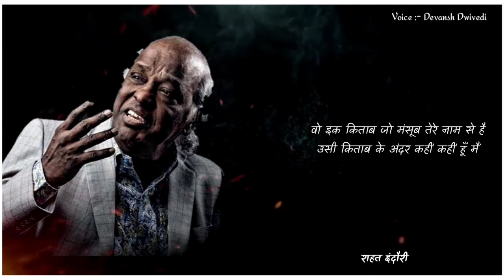Use Khabar Hai Kuch Nahi Hu Main.. Rahat indori Sad Shayari | Status Video | Devansh Dwivedi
मैं लाख कह दूँ कि आकाश हूँ ज़मीं हूँ मैं
मगर उसे तो ख़बर है कि कुछ नहीं हूँ मैं

अजीब लोग हैं मेरी तलाश में मुझ को
वहाँ पे ढूँड रहे हैं जहाँ नहीं हूँ मैं

मैं आइनों से तो मायूस लौट आया था
मगर किसी ने बताया बहुत हसीं हूँ मैं

वो ज़र्रे ज़र्रे में मौजूद है मगर मैं भी
कहीं कहीं हूँ कहाँ हूँ कहीं नहीं हूँ मैं

वो इक किताब जो मंसूब तेरे नाम से है
उसी किताब के अंदर कहीं कहीं हूँ मैं

Best shayari
Shayari
sandeep maheshwari
Sidhant Sharma
SidhantSharma
Sidhant Sharma Shayari
hello zindagi
motivational point
new life